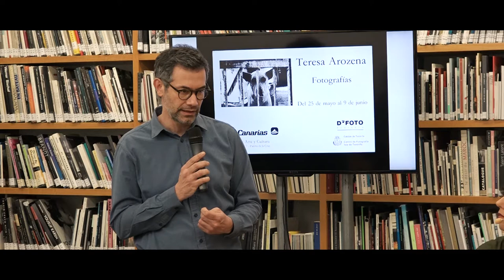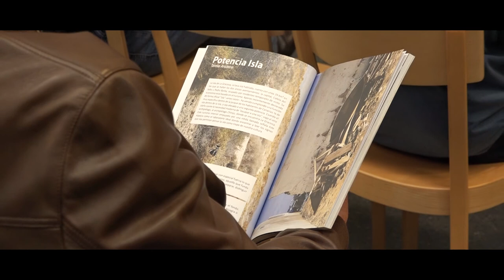'Diálogos', con Teresa Arozena y Lola Barrena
TEA Tenerife Espacio de las Artes inauguró el 31 de enero de 2020 un ciclo de encuentros con artistas presentes en la Colección del Centro de Fotografía Isla de Tenerife. 'Diálogos' es el título de esta nueva actividad que nace con el propósito de acercar al público el trabajo de artistas y entender el valor de las distintas colecciones de fotografía en TEA.

El director artístico de TEA, Gilberto González, presentó este primer encuentro en el que la fotógrafa Teresa Arozena (Tenerife, 1973) habló sobre su obra a través de una presentación digital con imágenes. En esta ocasión, la artista y profesora de la Universidad de La Laguna estuvo acompañada de la doctora en Historia del Arte por la Universidad de La Laguna, Lola Barrena (Tenerife, 1977), con quien estableció un diálogo en torno a su trayectoria en el mundo de la imagen y su evolución como artista visual.

La colección del Centro de Fotografía Isla de Tenerife, que lleva treinta años formándose y creciendo, está integrada por dos fondos claramente diferenciables, uno dedicado a la fotografía documental y otro a la fotografía artística. El Fondo Documental está compuesto principalmente por fotografía histórica de las Islas Canarias, especialmente de Tenerife, y abarca desde finales del siglo XIX hasta la actualidad. Mientras que el Fondo de Arte lo componen más de doscientos artistas, tanto locales como foráneos, que han trabajado la fotografía desde una mirada creativa y no meramente documental.